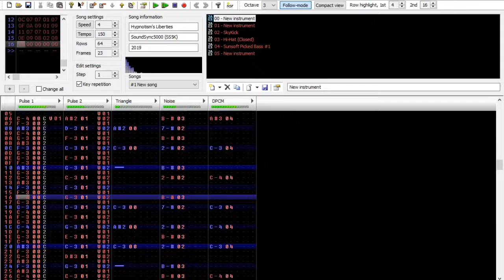FamiOriginal: Hypnotism's Liberties (2A03)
First time I tried using Sunsoft Bass. I see the appeal.